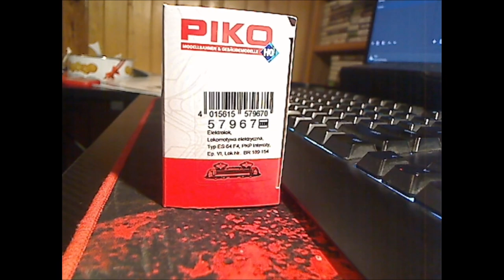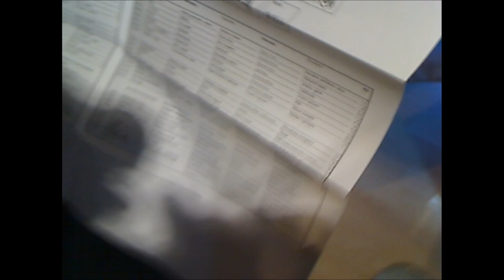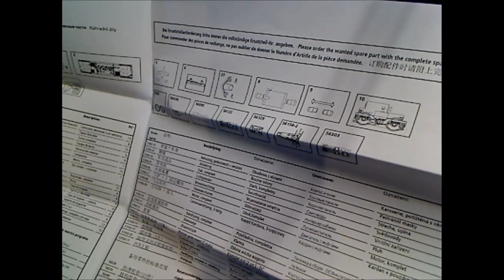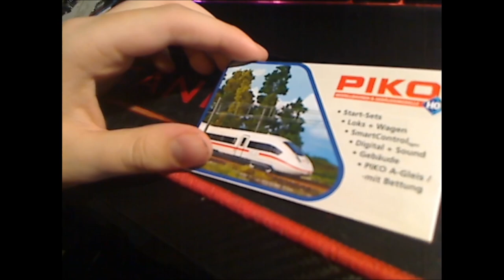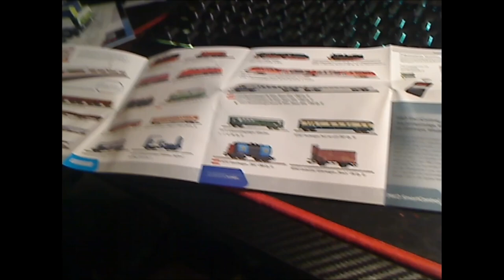PIKO H0 Siemens Eurosprinter ES64F4/E189 PKP Intercity Unboxing i Test na Torze